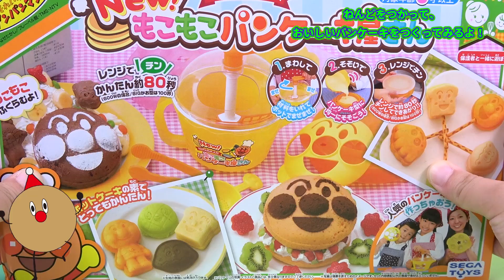アンパンマン おもちゃアニメ ねんどでカラフルパンケーキをつくっちゃおう！ Toy Kids トイキッズ anpanman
アンパンマン おもちゃアニメ ねんどでカラフルパンケーキをつくっちゃおう！ Toy Kids トイキッズ anpanman(●´ω｀●)

*～*人気のオススメ動画Popular Recommended videos*～*
★★★★アンパンキッズTVに出演していただけるお友だち 大募集！！！YouTuberになりたい子 この指とーまれ！! ★★★★

【アンパンマン ジュースはんばいき めばえ ふろく 10月号 ハロウィン お菓子 自動販売機 おもちゃ】

【ハローキティ アニメ＆おもちゃ 人気どこでも砂場で遊んだよ！ ピカピカのキネティックサンド使ったよ！ 】

【アンパンマンおもちゃアニメ アンパンマンとなかまたちブロックセット 遊び方】